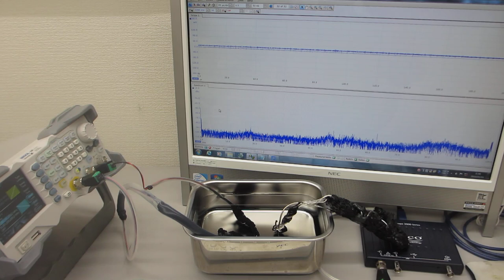超音波発振（スイープ発振、パルス発振）システム